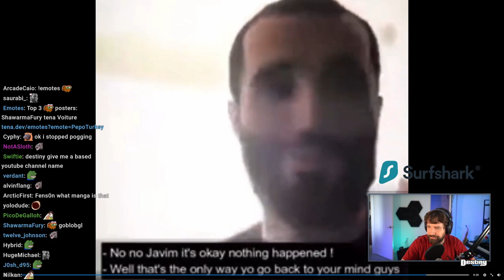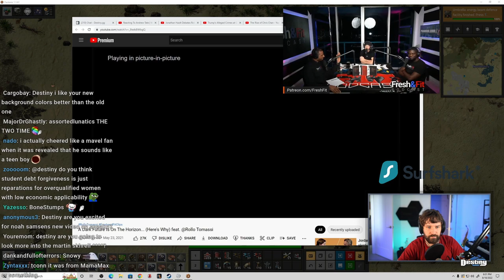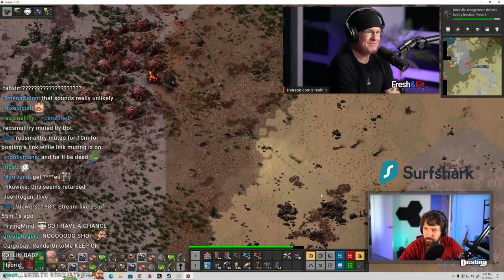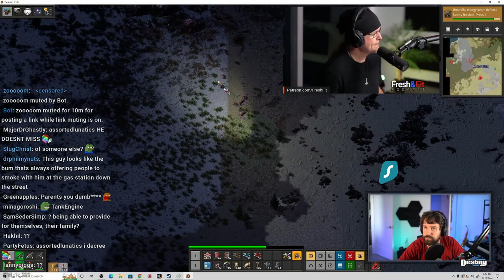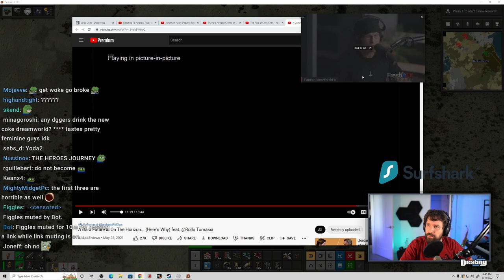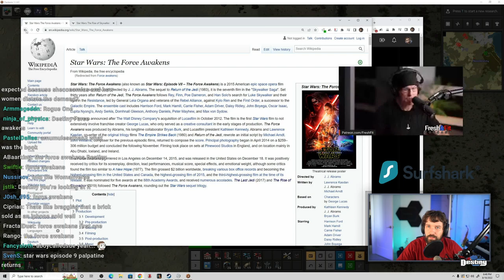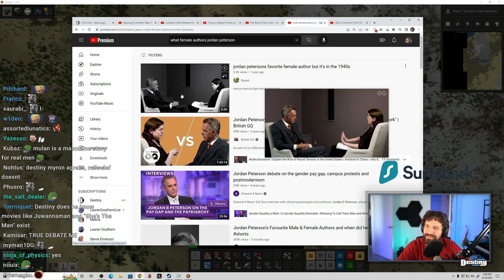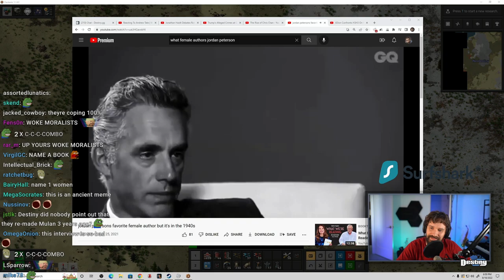WOMEN CAUSE SOCIALISM - Redpill Godfather Fresh And Fit Interview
Rollo Tomassi uses redpill to explain everything wrong with society on the Fresh and Fit podcast including the rise of socialism...